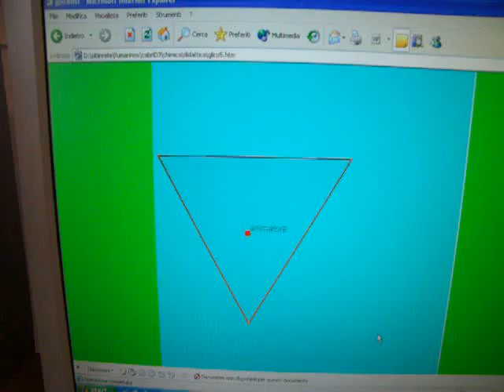waglico5.avi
ciclo di krebs
video ricavati da animazione con cabri 3D